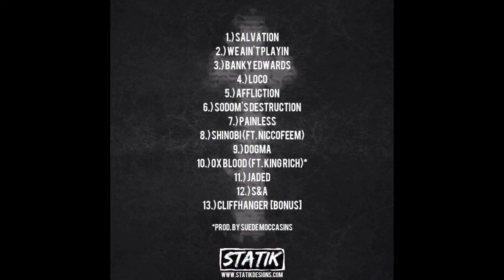Interview with CJ the Genesis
Me and CJ's talk on Salvation last month covering the sampling of Cary Rae Jepsen, the Altlanta influence, happy trap music & his next project.